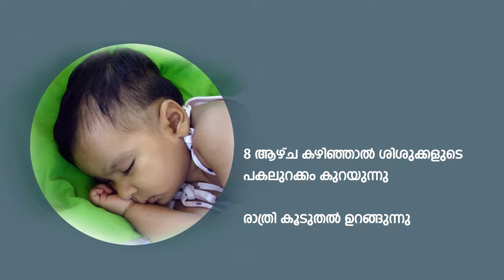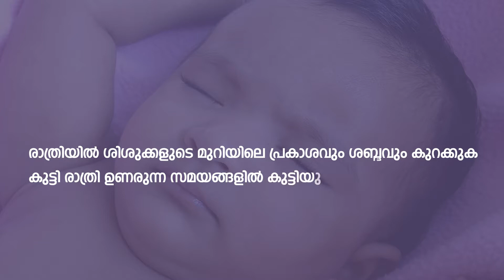Newborn babies sleep (നവജാത ശിശുക്കളുടെ ഉറക്കം )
നവജാത ശിശുക്കളുടെ ഉറക്കം സുഖകരമാക്കാന്‍ എന്തൊക്കെ ചെയ്യാം, തുടക്കത്തിലേ ഈ ഒരു ശീലങ്ങൾ തുടങ്ങിയതിനാൽ സിയന്ന ജാൻ ഇപ്പോഴും സുഖമായി ഉറങ്ങുന്നു.